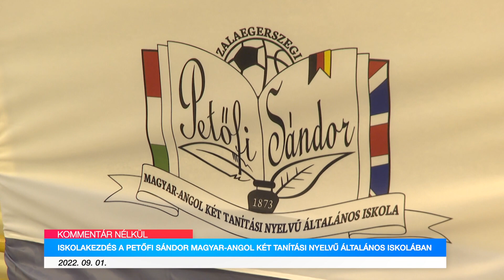Iskolakezdés a Petőfi Sándor Magyar-Angol Két Tanítási Nyelvű Általános Iskolában - Kommentár nélkül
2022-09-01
Becsengettek ma az ország valamennyi általános- és középiskolájában. A 2022/23-as tanévet a Zalaegerszegi Tankerületi Központhoz tartozó intézményekben valamivel több, mint 10 ezren kezdték. Közülük 3600-an első alkalommal lépték át az iskola kapuját.